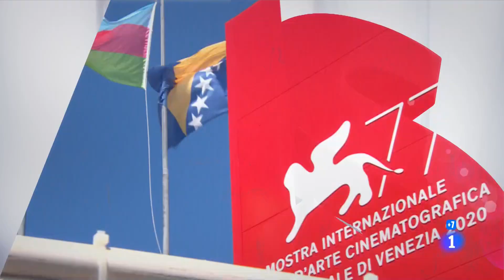TVE 2020: Fallos en el arranque de temporada de 'Informe Semanal'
TVE-1, 12 de septiembre de 2020. Estreno de la nueva temporada del longevo 'Informe Semanal'.

El Telediario debía darle el relevo en directo, tras repasar (algunas de) sus cabeceras... pero "falló" el sonido y quedó todo muy deslucido.Presentando, Lara Siscar y Marisa Rguez. Palop. La "nueva" sintonía es, de nuevo, una 'ñapa' sobre la mítica estrenada en 1986 (versión a base de corta-pega.)